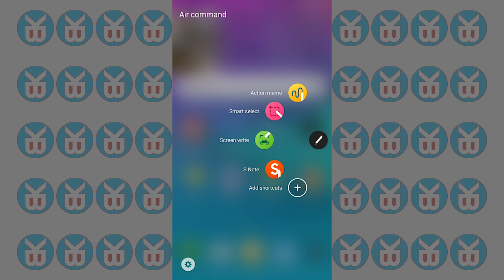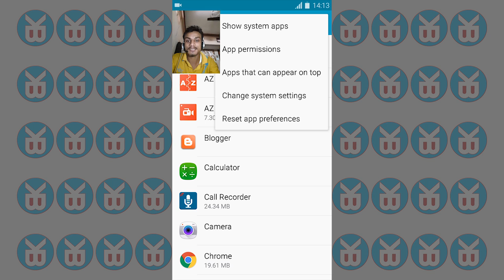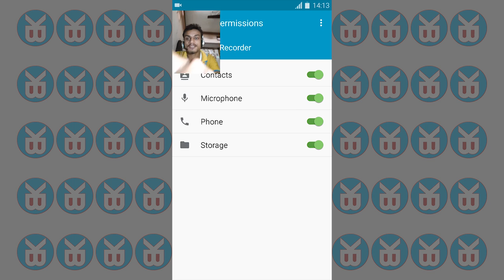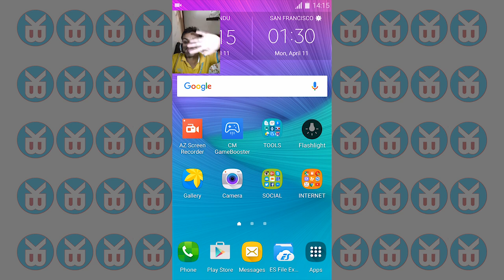Samsung Galaxy Note 4 Marshmallow Update "What's New"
Finally we got Android 6 for our note 4 and got lots of new feature...

:-NOTE-:
Suggest me any android games to play OR need technical help i can do tutorial video for you. Just Say it! in the comments.

kilObit is a dream let's make it true together